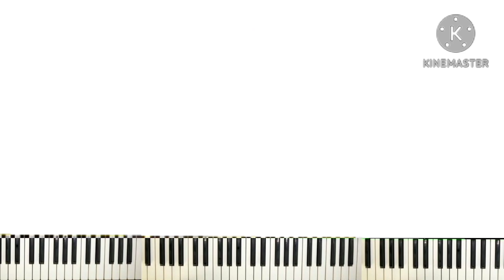Black MIDI noise challenge the medley of the MIDI art village 67 13 million